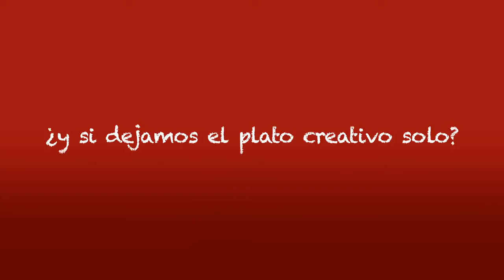Anuncio Heinz Ketchup - El experimento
- Seguimos con los experimentos en el mundo de la publicidad. A parte del conocido spot de Carlsberg con los moteros en el cine o el reciente de HTC saltando en paracaídas ahora se une a la lista este experimento de Heinz mucho más calmadito pero muy efectivo

Conseguir que un niño se coma un plato de macarrones con tomate es algo sencillo, pero lo dificil llega con la verdura y el pescado. Todo un reto para la gente de Heinz que de una forma muy creativa comprueban como se puede hacer también una tarea sencilla. La clave está en la creatividad.